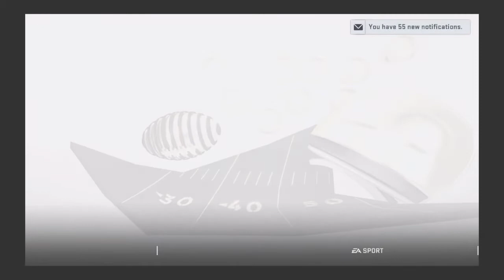youtube video #-_wMBMnnNFo